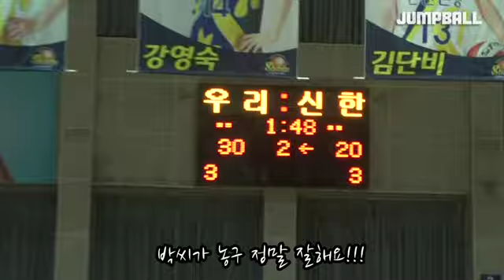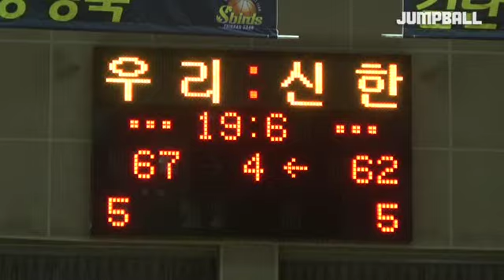일방통행] '1,2위 맞대결' 제 25탄 신한은행-우리은행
최고의 빅매치! 1,2위를 다투는 강팀들의 명승부였습니다. 현재 정규리그 1위를 달리고있는 우리은행 그리고 2위의 성적으로 우리은행을 맹추격하고 있는 신한은행!

저희 일방통행은 25번째 경기로 17일 안산 와동체육관에서 열린 신한은행과 우리은행의 빅매치를 준비했습니다.

1,2위 팀들간의 치열한 명승부!!. 최고의 성적을 거두고있는 두 팀간의 대결은 누구의 승리로 끝났는가?